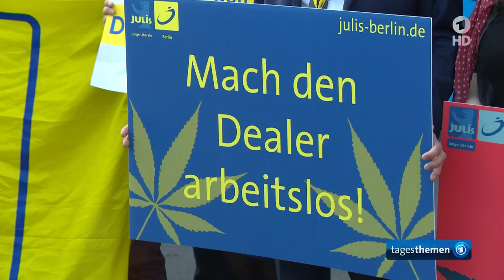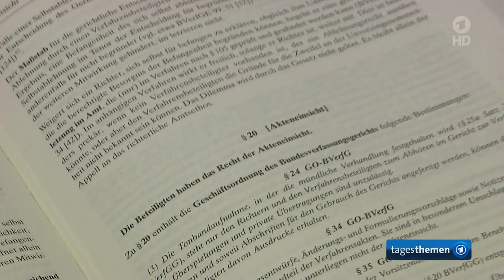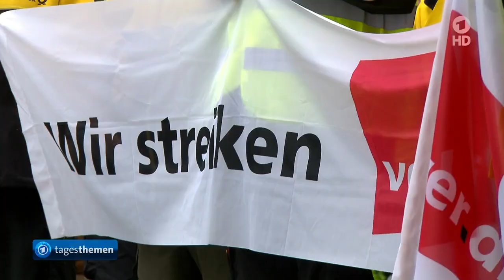tagesthemen 21:45 Uhr, 15.05.2015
Themen der Sendung: Attentäter des Boston-Marathons zum Tode verurteilt, Parteitag der FDP, NPD-Verbotsantrag, Weitere Meldungen im Überblick, B. B. King  gestorben, Das Wetter